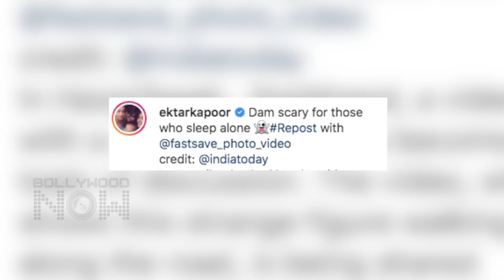Ekta Kapoor Gets Scared By Weird Human Spotted At Hazaribagh | Viral Video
A video from Hazaribag s making headlines that have real horror, Which made Ekta Kapoor extremely scared. Watch the video to know more.